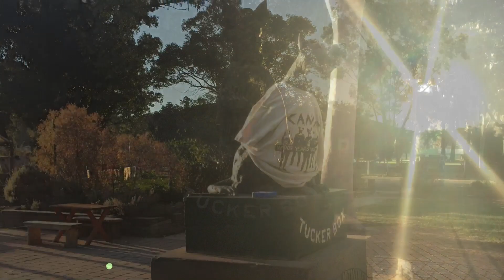Victoria, Australia Breath-taking Landscape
Here're some of the most breath taking landscape in Victoria, Australia